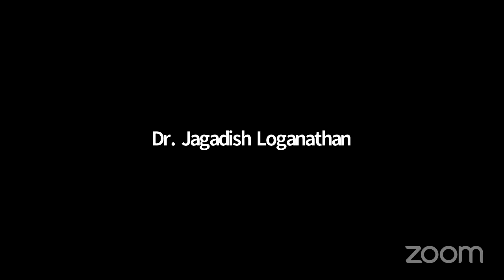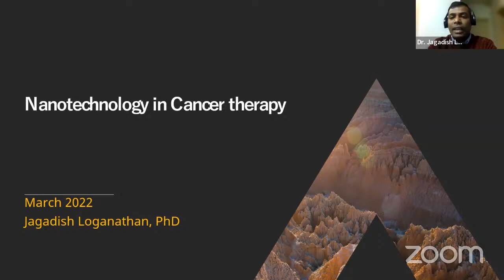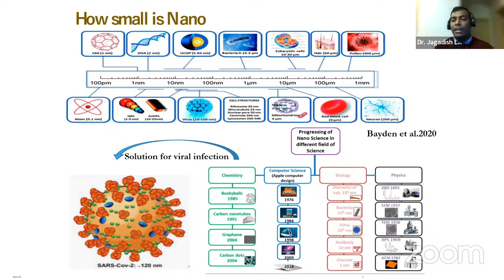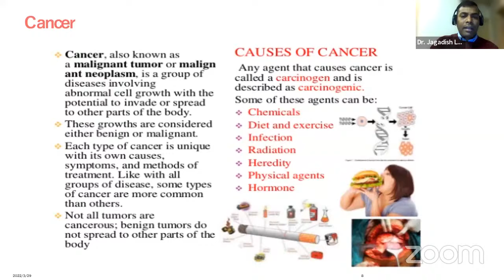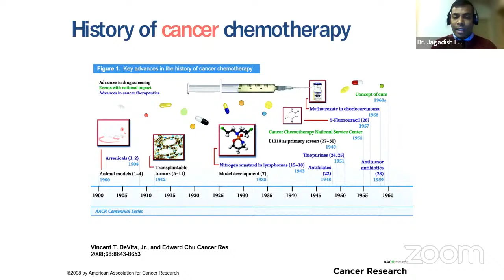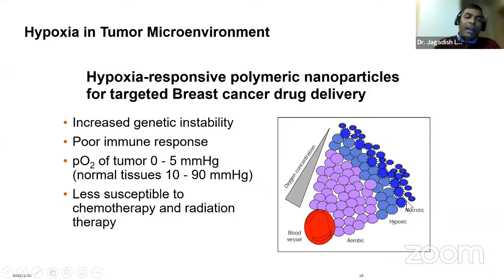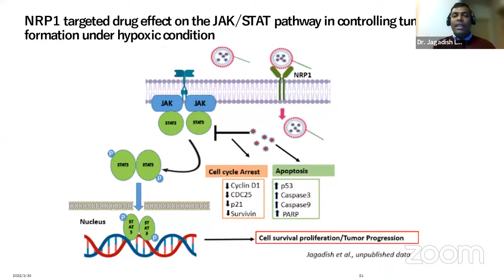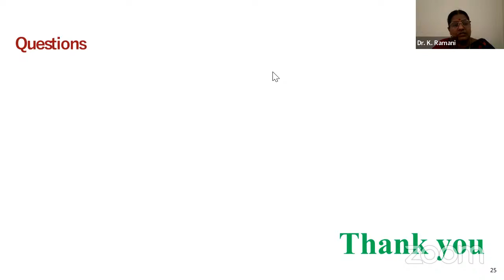Nanotechnology In Cancer Therapy